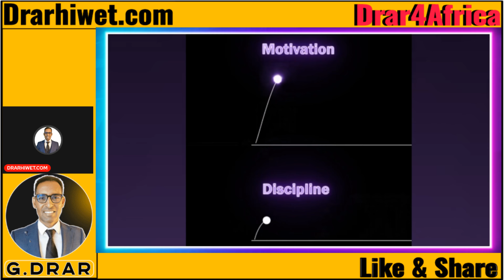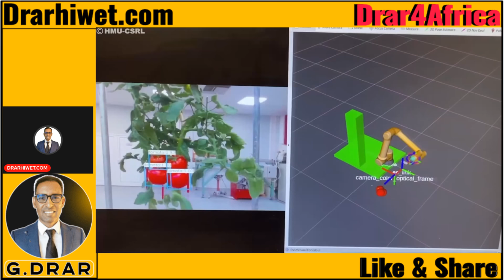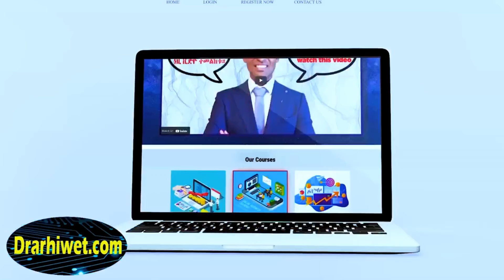Feb27 ኤሮጳ ብኩሉ ትቃጸል I ቁጠዐ ኣብ ጥርዚ I ጀርመን መጠንቀቅታ ፑቲን ትሰምዕ